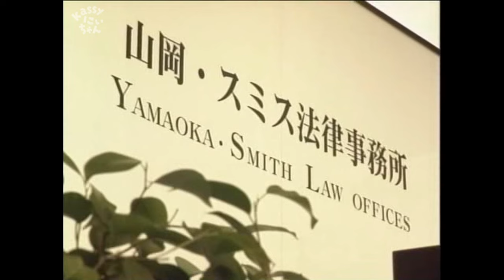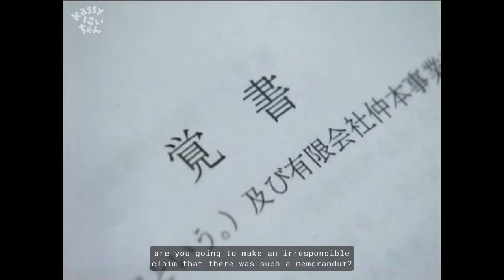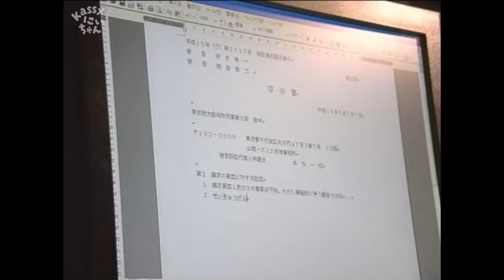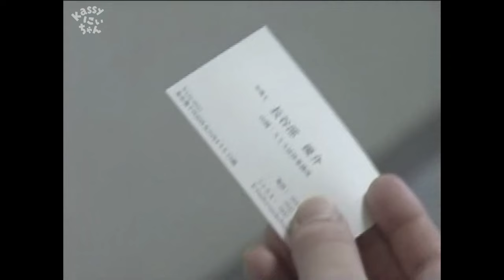Hakusen SP 4 clips Eng sub part 1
Hasebe Yuusuke - Hakusen Nagashi ~ Ni Juu Go Sai (2003)
白線流し ~ 二十五歳

Please support me through (Indonesian only) so I can post more Kassy's English subbed videos. Thank you very much for your love and support!